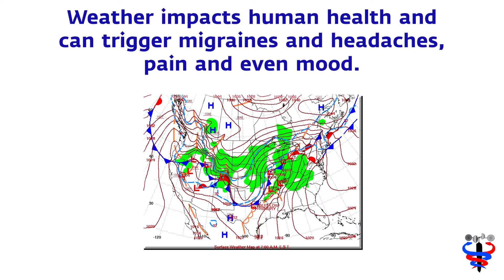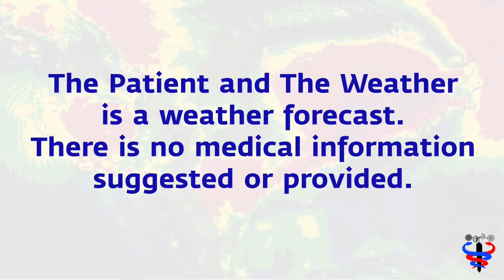Mar 2nd Migraine weather risk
The weather matters in human health, directly and indirectly, but most frequently by adding one more stress to an already burdened body. With just a bit of study, it's possible to learn which weather parameter is a trigger and to prepare accordingly. For those liking to see both today's and tomorrow's weather health forecast, please visit TPATW dot COM    There is also a link on the page to take you to the YouTube video.